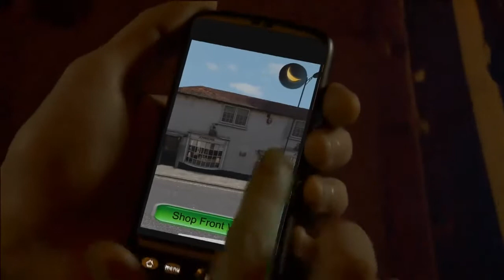ARM Mali T604 GPU Official Trailer